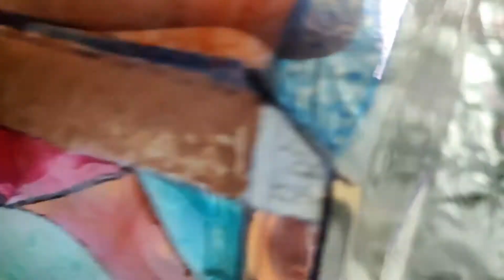how to make stained glass art on waste plastic - upcycling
Don't throw away the spinach containers next time, try this stained glass art
on any waste clear plastic and make it look like a glass. I am planning to use it as a planter, but you can use it as an organizer too!!